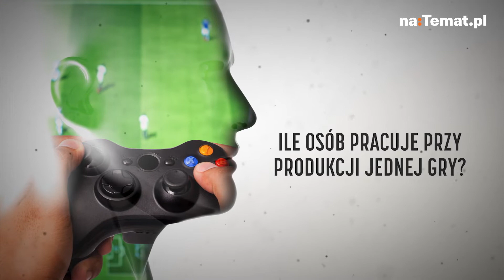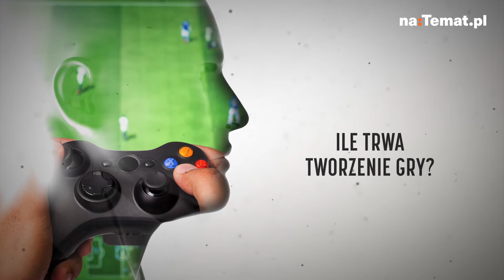Jak powstają gry? Ile zarabia twórca gier?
Kolejny odcinek naszego, cotygodniowego programu wideo pt. "Jak to jest być", gdzie przedstawiciele różnych zawodów opowiadają nam o tym... jak to jest być na ich miejscu. To swoista piguła wiedzy dla każdego kogo dany zawód ciekawi, jak i dla wszystkich, którzy chcieliby w danej branży zrobić karierę. W tym odcinku przyjrzymy się pracy twórcy gier. Jak nim zostać? Ile można zarabiać w tym zawodzie? Jakie trzeba mieć kompetencje? Na wszystkie te pytania odpowiada Michał Azarewicz, PR & Marketing Manager w firmie Mass Creation.